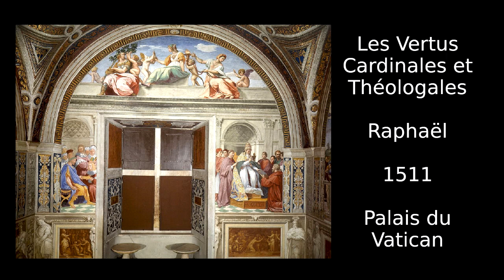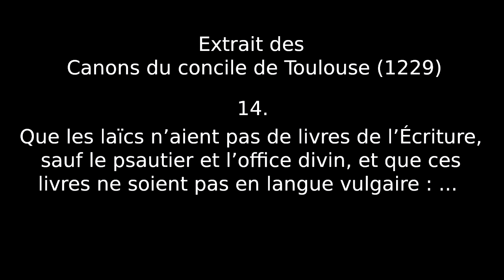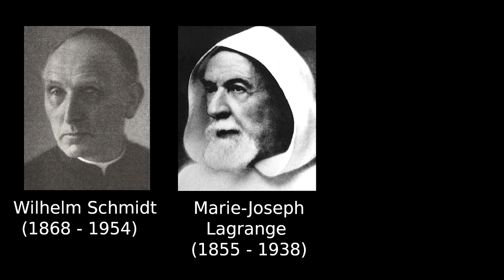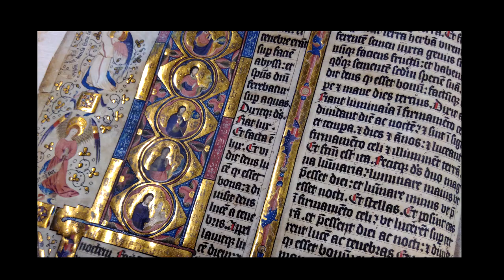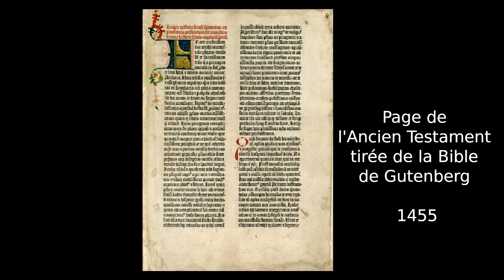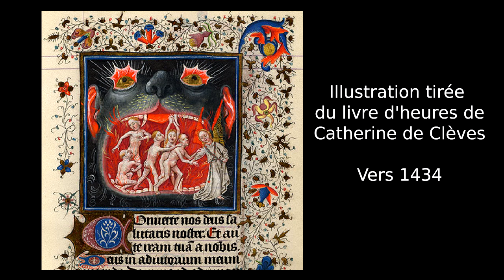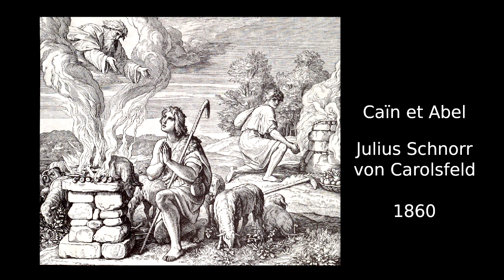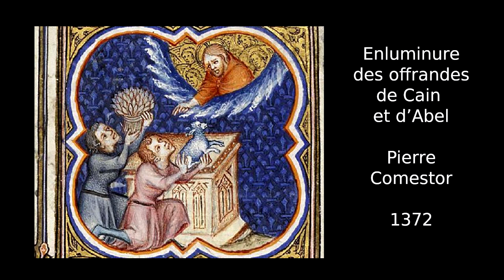Enfer judéo-chrétien : ça craint !?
Hello ! Dans cette vidéo, découvrez la conception de la vie après la mort chez les judéo-chrétiens et allez à la découverte de leur représentation des enfers et du jugement de l'âme. Voyez également comment l'église chrétienne, jusqu'à une date très récente, a fait en sorte que ses ouailles restent ignorantes du contenu de la bible, c'est-à-dire de l'ancien et du nouveau testament. Et apprenez enfin, que les anges présents au jugement de l'âme ne sont pas si bienveillants que cela envers l'être humain. Tout un programme ! Bref, n'hésitez pas à dire ce que vous en pensez et à partager si cela vous plaît :-)

Natacha R. Kimberly, spécialiste des rêves et des voyages chamaniques
depuis plus de 37 ans.

Vidéo de l’institut Conscience et Réalités dont l’objectif est de vous
permettre de découvrir les différentes dimensions de la Conscience, et
d’en avoir une expérience concrète !

IMPORTANT : NE RATEZ AUCUNE DES VIDÉOS PUBLIÉES EN VOUS
ABONNANT À LA CHAÎNE DÈS MAINTENANT

pourraient en bénéficier.

Un grand merci à :
Puzzle My Mind : générique musical.